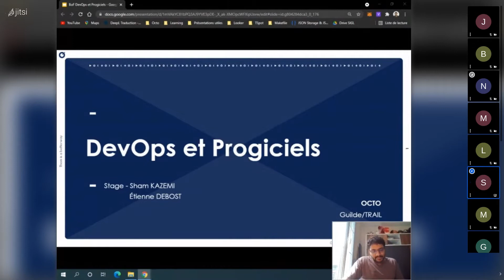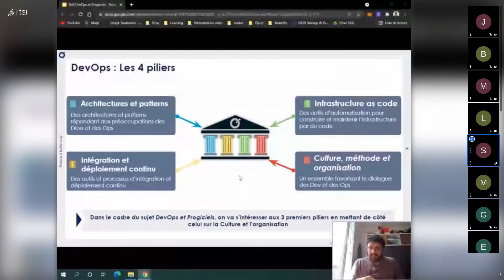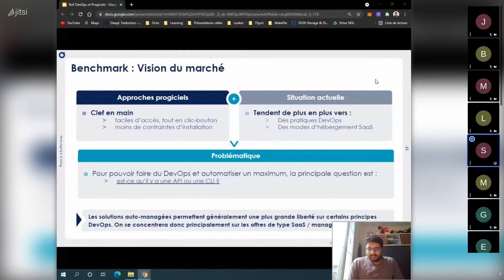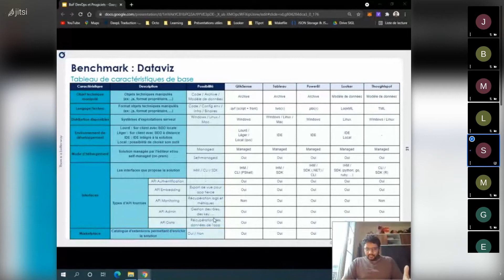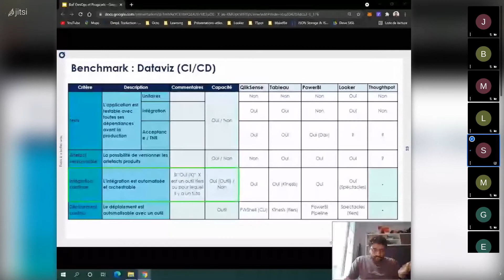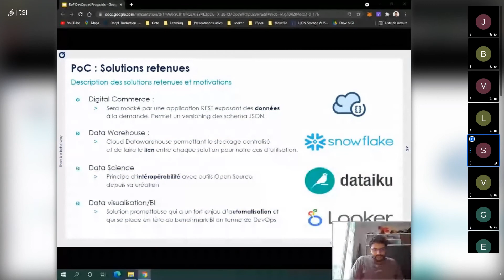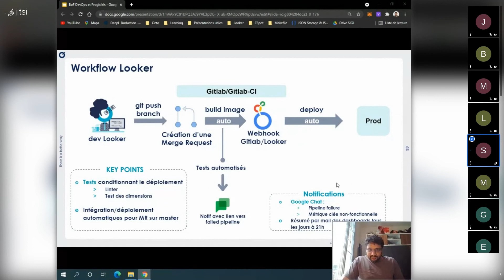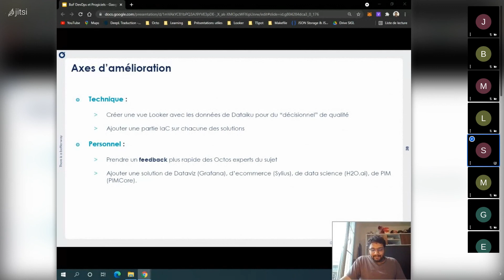DevOps et solutions propriétaires : État des lieux et Benchmark du marché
Avoir une vision claire de ce qu'il est possible de faire en termes de DevOps sur les grandes solutions propriétaires du marché avec forts enjeux de TTM et de qualité.